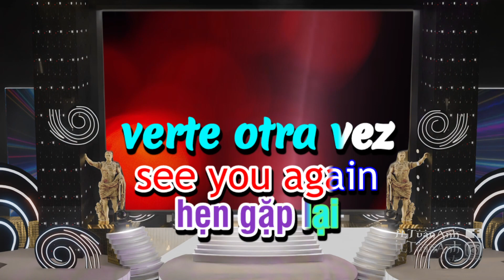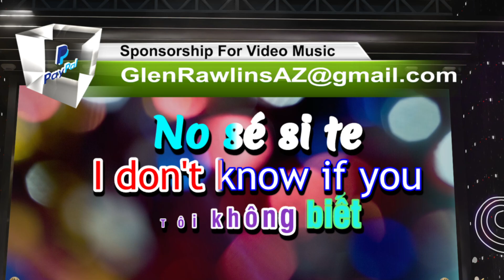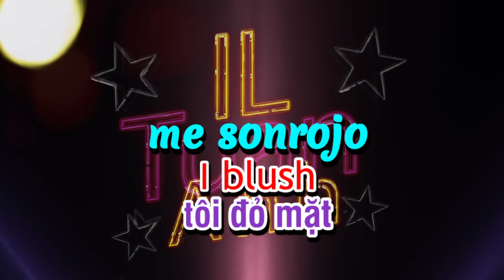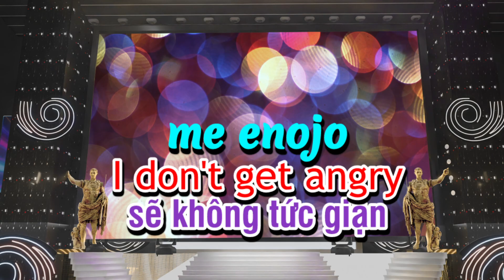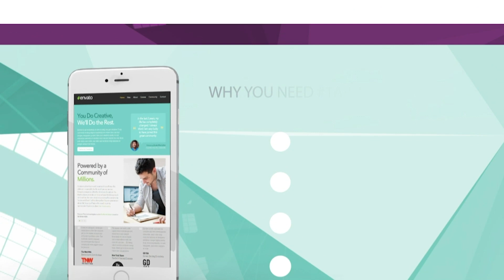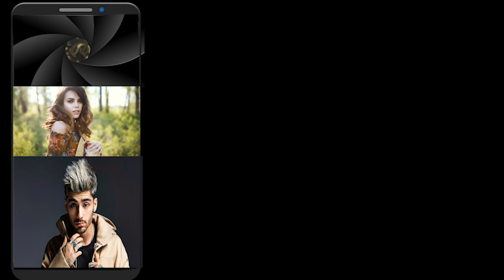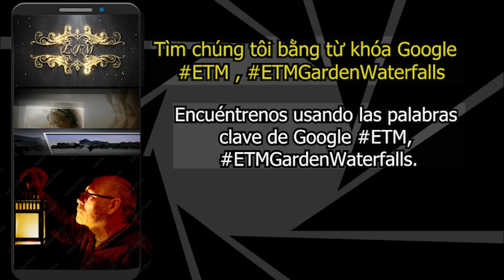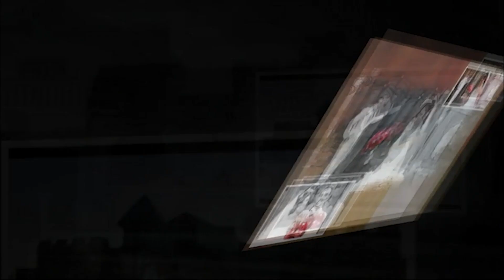EP 198 Beat Lyric + Lead Vocal “+895,145,577 views” Artist: Banda MS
Released: 2017
Album: La Mejor Versión de Mí
Artist: Banda MS
Genres: Banda music, Regional Mexican

Powered by Live Stream Services Every small business owner wants to attract new customers. Live Stream Service's with 4 High Quality cameras Why is live streaming good for businesses? High-Quality Streams. Greater Audience Potential. Wide Variety of Content Uses. Ease and Convenience. Analytics Tracking. Customer Support. Mobile Streaming. Distraction-Free Streaming.
* Please book in advance as there are limited time slots available!
Thank you for interested in our Live Stream Service's